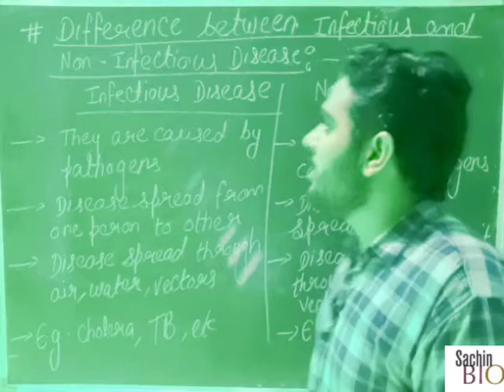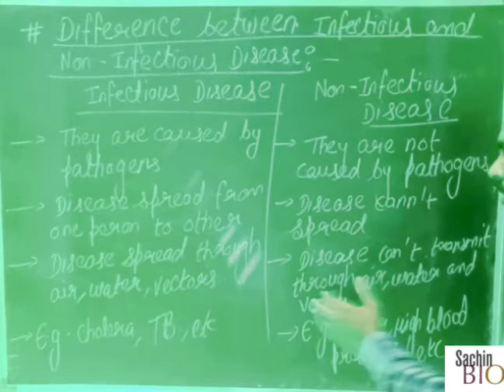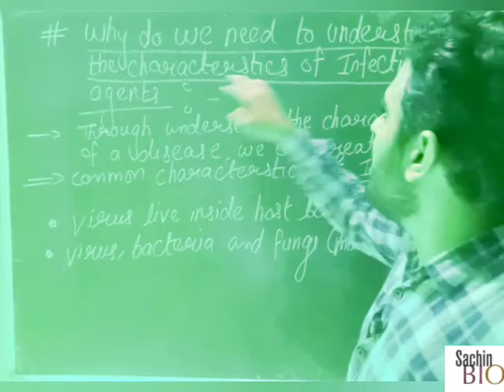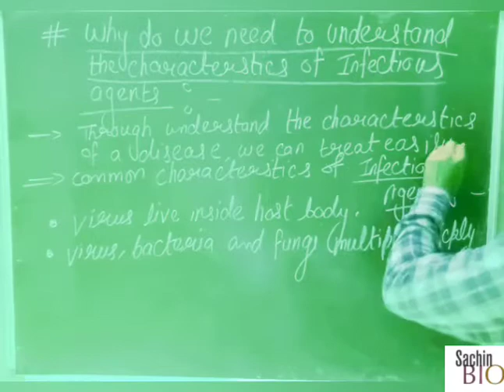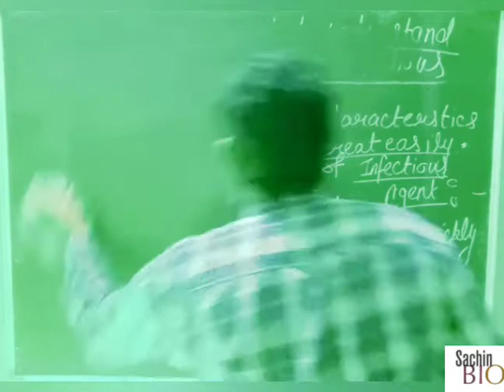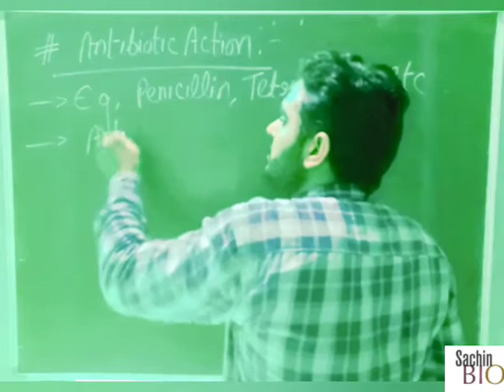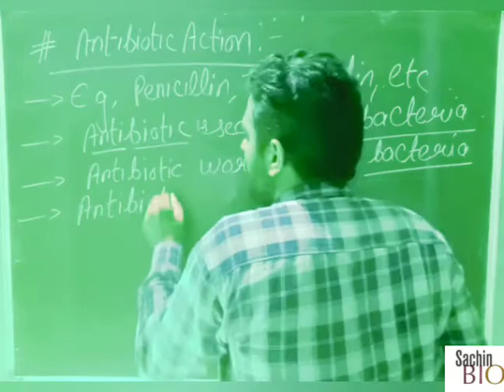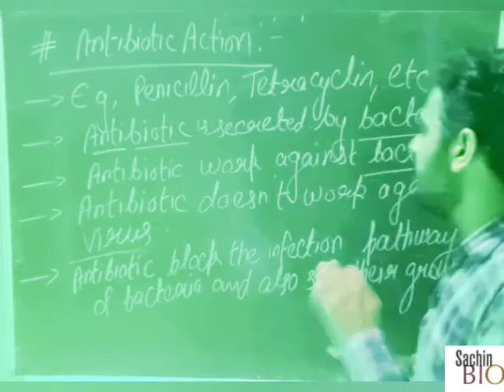Difference Between Infectious And Non Infectious Disease || Characteristics Of Infectious Agents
9th Bio NTSE || Why Do We Fall ill ||